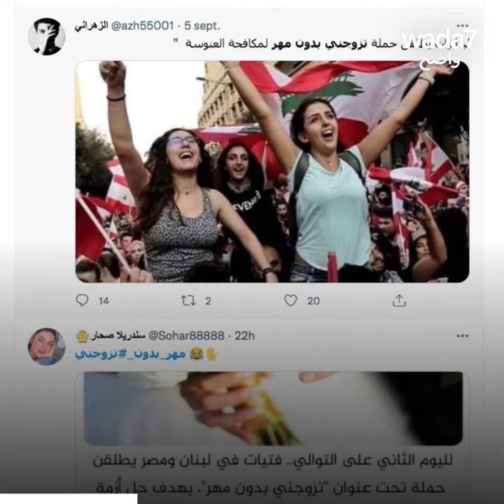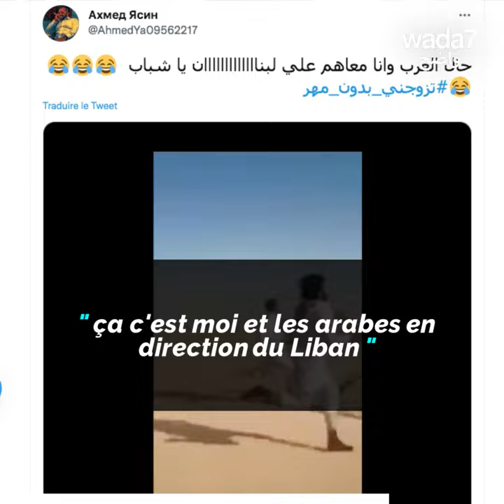Fini la dot pour les femmes musulmanes! 🇱🇧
Elles incitent les hommes à se marier sans la contrainte de la dot! 🇱🇧